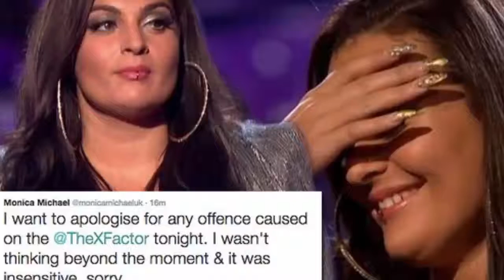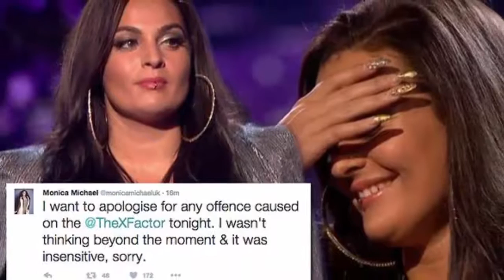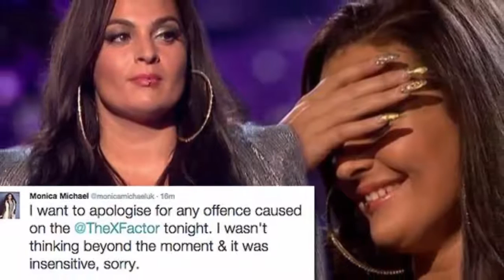X Factor's Monica Michael feared for her life during terror scare on London Underground days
X Factor's Monica Michael feared for her life during terror scare on London Underground days after Paris attack.

The singer revealed a man acting suspiciously had brought her train to a halt after pulling the emergency handle.

X Factor's Monica Michael has admitted she thought it was "the end" when she was caught up in a terrorist scare on the London Underground this week.
With the public on heightened alert following attacks in the French capital, the aspiring singer was left shaken when a hooded man with a metal object on his chest, pulled the emergency handle on her train as it left Bounds Green station, in the North of the city on Thursday.

She later told The Sun: "He had crazy eyes and this metal thing, like a silver hard drive. I was just like, 'Oh my God, this is the end'."
The man was said to be confronted by a group of men, who handed him over to security when the train was safely brought into a station.
Praising the quick thinking of her fellow passengers, Monica added: "The teamwork was bloody amazing."

The scare came just days after the 25 year-old was forced to apologise after making a shooting reference during her performance on Saturday's live show - just a day after the atrocities in Paris.
Monica was slammed by viewers after she shouted 'bang bang bang' and made a gun shape with her hands .
Taking to Twitter, an hour and twenty minutes after her performance, she said: "I want to apologise for any offence caused on the # TheXFactor tonight. I wasn't thinking beyond the moment & it was insensitive, sorry."

The controversial singer - who was a wildcard for this year's competition - was kicked off the show 24 hours later after a lacklustre sing off against Anton Stephans.
Monica had been forced to change her song choice out of respect for those who were affected by the tragic events in France.

She was originally going to be singing Nancy Sinatra's Bang Bang (My Baby Shot Me Down) - but in light of the circumstances her performance was pulled.
The following night she was confirmed to be the latest contestant sent home, after coming last in the public vote.